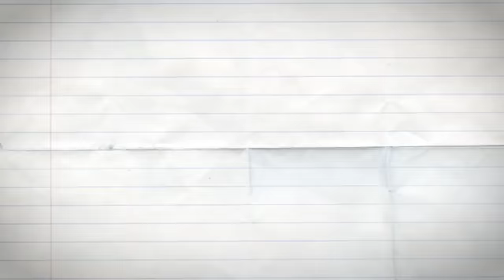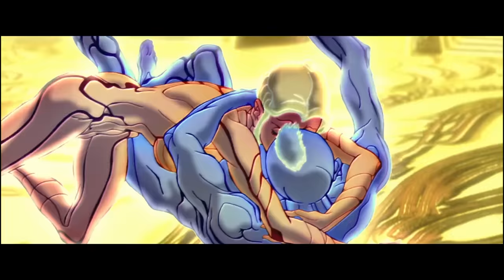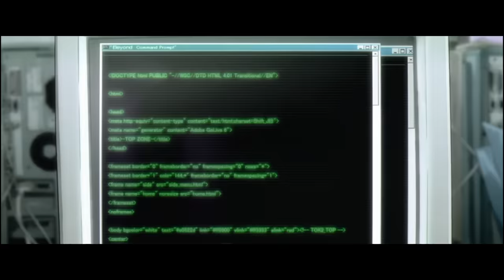The Matrix Series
This is the first in a series of four videos covering The Matrix films.
The Matrix

Audio is from:
Premium Episode: John Vick (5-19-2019)
Premium Episode: Springtime for Cryptofacists (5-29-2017)
Premium Episode: The Reunion Show (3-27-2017)
Episode 99: Comb Town (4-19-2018)
Premium Episode: this time I have an excuse (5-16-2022)

Listen to Cum Town / Adam Friedland Show episodes on iTunes, or find it on most podcast apps: